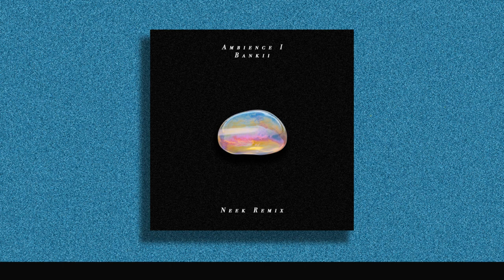Bankii - Ambience I (neek Remix)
The blissful Bankii's solo debut is here!

Genre: Electronica

👨‍💻 If you like "Bankii - Ambience I (neek Remix)" check out these other tracks:

- Brian Bradley - Fear Is The Mind Killer
- Fancy Feelings - Several Dreams
- Bankii - Ambience I

👀 Looking to get released on BonFire?